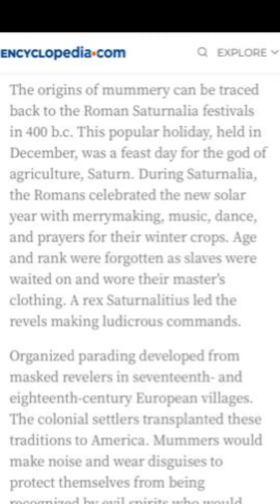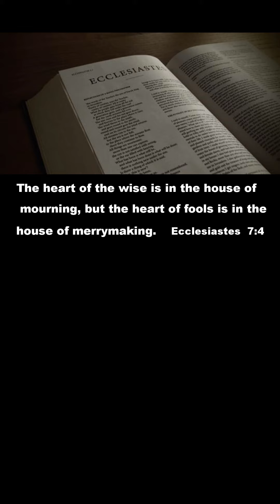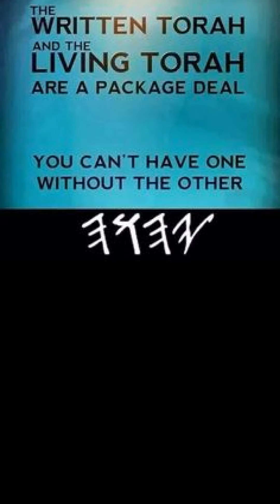Mummers, Blackface and the Spirit of Saturnalia